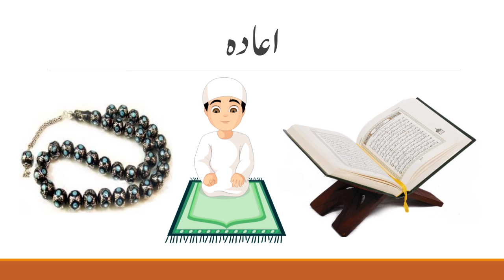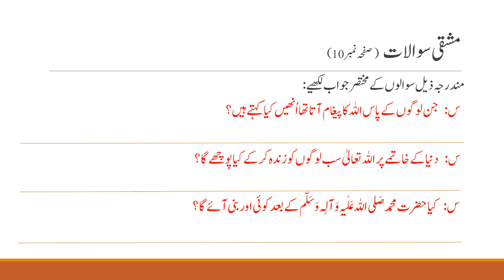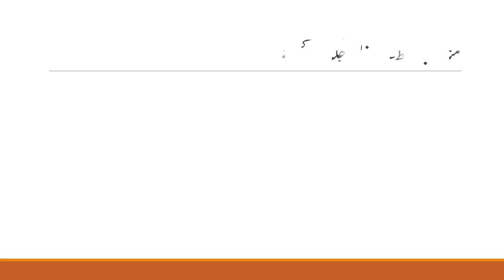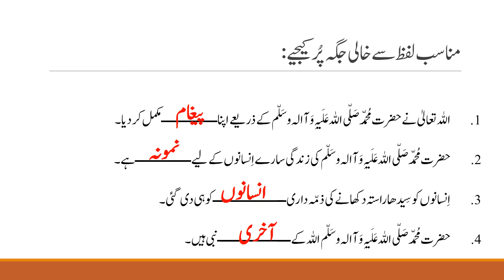Class 2 video 2, Islamiat, topic Nabi or Rasool